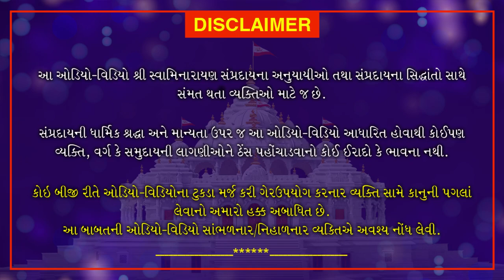Haricharitramrut Sagar Pur 11 Tarang 27 | હરિચરિત્રામૃત સાગર પૂર 11 તરંગ 27 |September 15, 2020